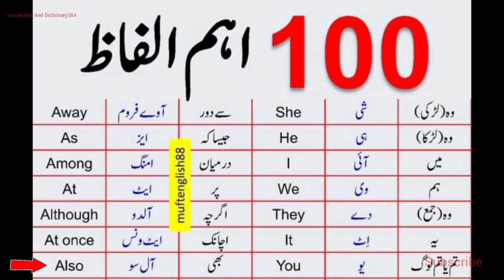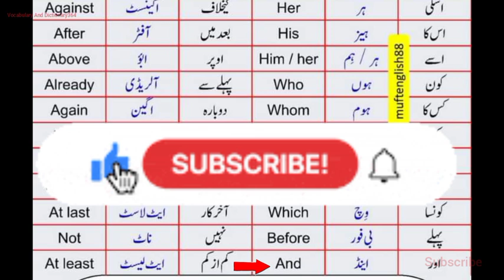100 Important words || english urdu word meanings || words meaning english to urdu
100 Important words || english urdu word meanings || words meaning english to urdu

Welcome to our language exploration journey! 🌐

Are you passionate about expanding your vocabulary and delving into the beauty of language? Look no further! In today's video, we're diving into the fascinating world of English to Urdu word meanings. 📚✨

🔍 What to Expect:
📌 Word Meanings: Discover the meanings of commonly used English words translated into Urdu. We'll provide clear and concise explanations, making it easy for you to grasp the essence of each word.100 Important words || english urdu word meanings || words meaning english to urdu

📖 Cultural Insights: Language is not just about words; it's a gateway to understanding different cultures. Along the way, we'll share insights into the cultural nuances that enrich the meanings of these words.

🎓 Building Bridges: Language is a powerful tool that connects people. Whether you're a language enthusiast, a student, or someone looking to enhance their communication skills, this video is tailored just for you.100 Important words || english urdu word meanings || words meaning english to urdu

🌟 Why Watch?
🔗 Connect with Others: Learning a new language fosters connection and understanding. By exploring English to Urdu word meanings, you're opening doors to meaningful conversations and cultural exchange.100 Important words || english urdu word meanings || words meaning english to urdu

🚀 Boost Your Vocabulary: Elevate your language skills and impress others with a richer, more diverse vocabulary. You'll be amazed at how a deeper understanding of words can enhance your communication.100 Important words || english urdu word meanings || words meaning english to urdu

🌈 Make Learning Fun: We believe that learning should be enjoyable! Our video is designed to be engaging and informative, ensuring that you not only learn but also have a great time doing so.

Have a favorite word you'd like us to explore? Share it in the comments below! We love hearing from our viewers and tailoring content to your interests.

🎓 Thank you for Joining the Adventure!
Embark on this linguistic adventure with us, and let's unravel the richness of English to Urdu word meanings together. 🗣️✨100 Important words || english urdu word meanings || words meaning english to urdu